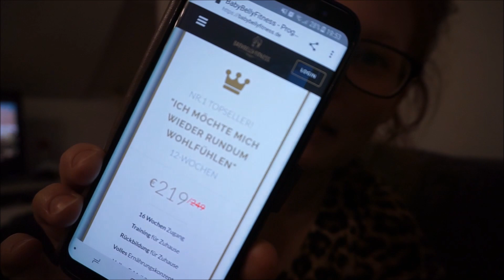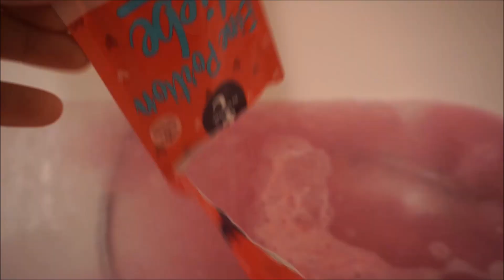Schon abgenommen? | Impfungen | U4 | Familienvlog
Toll, dass ihr eingeschalten habt! :) Heute gehts gleich doppelt ums Thema "zu dick". *Werbevideo* (Jedes Video muss nun LEIDER mit Werbung gekennzeichnet werden, weil irgendwo Marken etc. zu sehen sein könnten. Über Kooperationen werde ich euch wie immer ehrlich und offen informieren)

(Werbung) ganze 10 %. Lasst uns gemeinsam durchstarten :) - ABER ich habe noch viel tollere Infos. Nämlich über die Aktion "Power Mami 2018". - Das 12 Wochen Programm kotstet JETZT (zeitlich begrenzt) nur noch 19,95 € monatlich und ist monatlich kündbar. Alle weiteren Infos bekommt ihr im Video bzw. per Mail: (auch den speziellen Zugang gibt es nur per Mail, nicht auf der Website)

Biografie:

° Wer sind wir? Eine junge Familie, bestehend aus Mama Jessi, Papa Luci, unseren Mäusen Milena und Kilia

° Wie alt sind wir? 24, 26, 4 und geb. 28.09.'17

° Woher nehme ich meine Musik? oder aus der Youtube-Audio-Bibliothek

° Meine Videoausstattung?
- Kamera: Nikon D5100*
- Vlogkamera: Canon legria mini* (rot)
- NEUE Vlogkamera sony Alpha 5100*